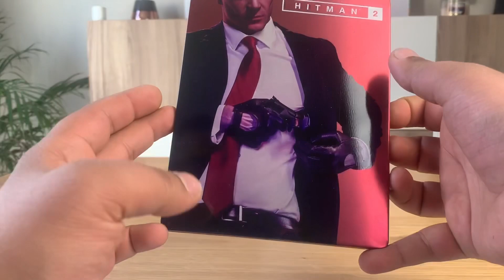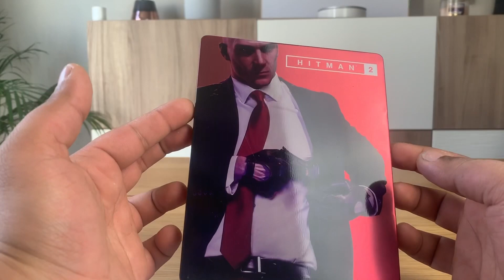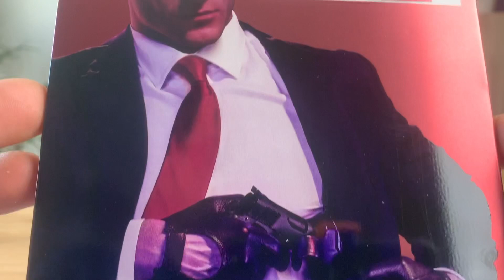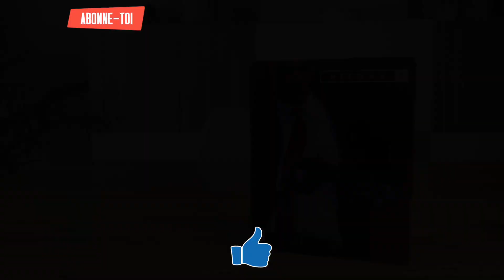Hitman 2 édition futurepak exclusive / review